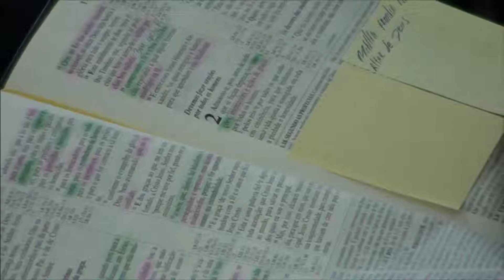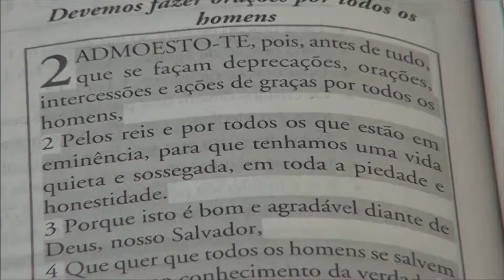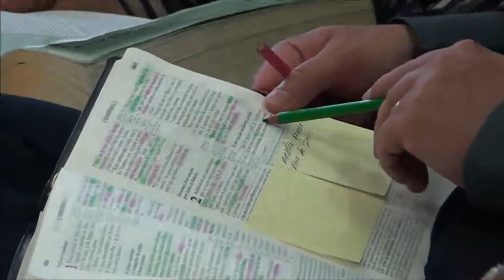Pr. Robson Ferreira - (2ª Aula) 1ºTm Cap 2 - Qualificações do Obreiros